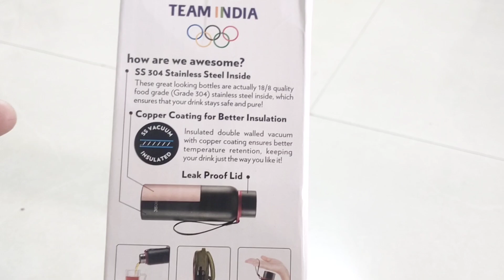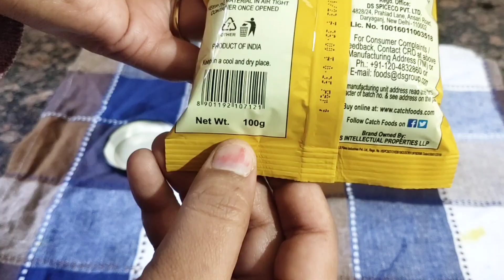सस्ते सामान के चक्कर में ll Kitchen items from online sites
Links of all the products are as follows

1. Steamer Basket
 Meesho

2. Appe Maker

3. Door hook

4. Corner Rack

5. Glass Jug

6. Water bottle

7. Lunch Box

8. Glass spice jars
Meesho